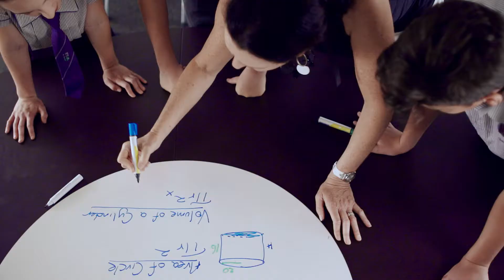CALVARY CHRISTIAN COLLEGE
Call us to book a School Tour on 1300 CALVARY